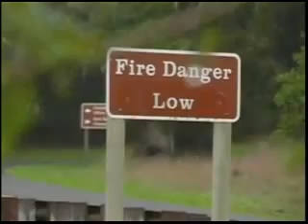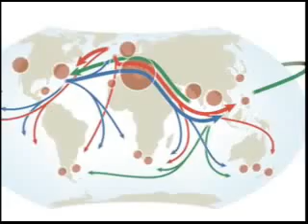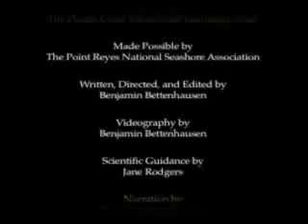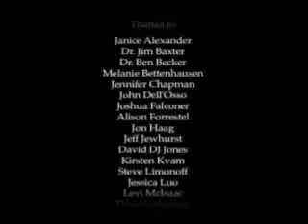Story of Phytophthora Ramorum.flv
This 10-minute video documents the history of Sudden Oak Death, describes its pathology, and explains what measures may prevent its spread in the future. Video courtesy of Point Reyes National Seashore.

Please note there is a 25-second delay before the file loads.